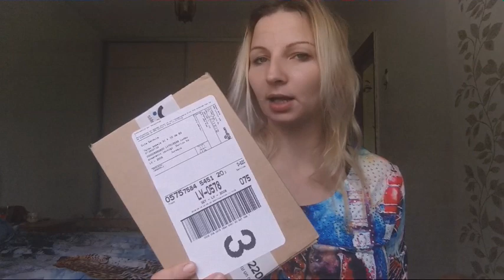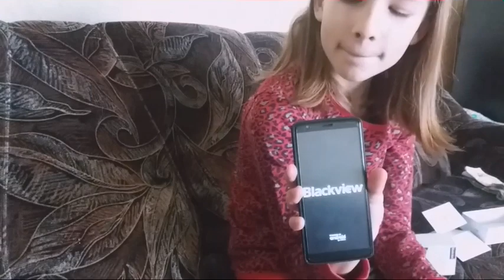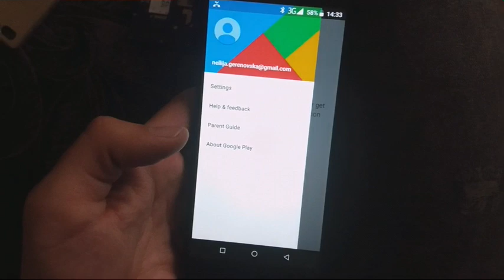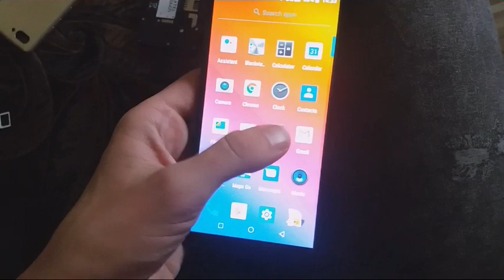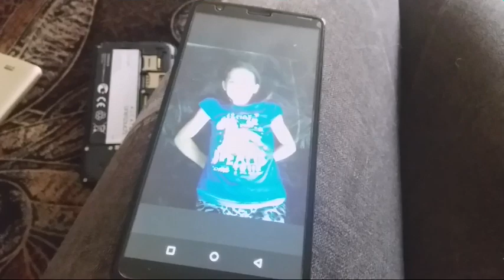PHONE UNBOXING + NELLIJAI 11 🌷🌷🌷